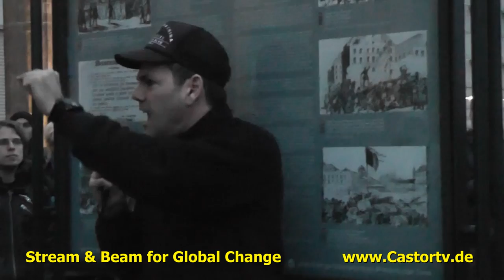Friedensdemo BBTor 24032014 part 002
AUS GEGEBENEM ANLASS!
DIESE DEMOS SIND PRIVAT ORGANISIERET! SIE SIND NICHT TEIL EINER PARTEI, EINES VEREINS ODER EINER ORGANISATION! DIE DEMOS SIND WEDER RECHTS NOCH LINKS! SCHAUT EINFACH IN DIE REGEL!

DIE MAHNWACHEN SIND IMMER ANGEMELDET! DIE BESTÄTIGUNGEN SIND IMMER HIER ZU FINDEN! (halt immer etwas weiter unten... ist viel los
1. Keinerlei Aggression oder Gewalt! Weder online noch offline!
2. Bitte keine abschreckenden, ekelhaften Bilder usw. posten! Kinder sollen die Seite anschauen können!
3. Wir wollen keine Party feiern! Das soll eine Art Mahnwache sein! & sie wird jeden Montag am platz des. 18 März stattfinden.
4. Während der Veranstaltung bitte ich jeden sein Gesicht zu zeigen! Masken oder ähnliches, die das Gesicht verdecken sind nicht erwünscht!
5. Bitte nicht einfach so Werbung posten egal für was! Seh ich es, lösch ich es
6. Bitte keine Beiträge so wie Plakate oder Fahnen von Parteien und Organisationen, weder offline noch online!
7. Abspielen von Musik ist nicht gestattet (auch bezüglich GEMA)!
8. Bitte nicht tausend Nachrichten posten! wenn jeder nur eine wichtige Nachricht am Tag posten würde hätten wir alle viel zu lesen! Die Leute hier haben einen guten plan! aber natürlich können und sollen schon brandaktuelle Nachrichten geteilt werden!
9. Alkohol ist nicht erwünscht (auch Bierflaschen!)!

WER NICHT FRIEDLICH DEMONSTRIEREN KANN, KANN GLEICH ZUHAUSE BLEIBEN!